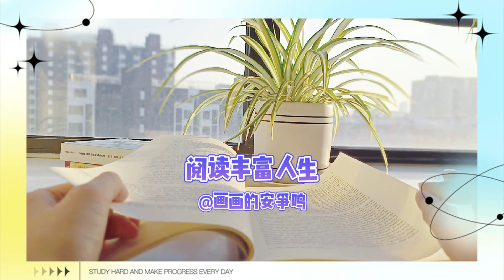男人是如何被社会压迫的——父权制真正的受害者，变态母亲和妈宝男的悲剧！莫里亚克《母亲大人》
法国诺贝尔文学奖得主弗朗索瓦·莫里亚克，经典现实主义文学，《给麻风病人的吻》姐妹篇——《母亲大人》。变态母亲和妈宝男的悲剧。

00:00 导入
01:09 故事梗概
03:05 父权社会下的悲剧